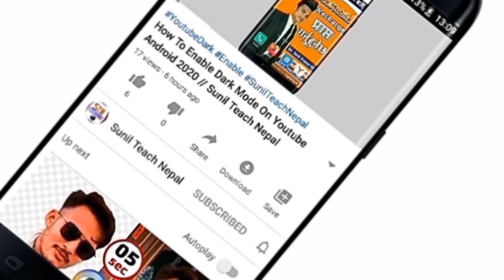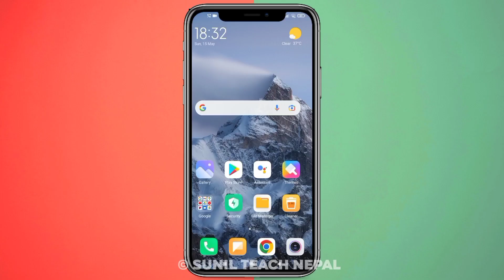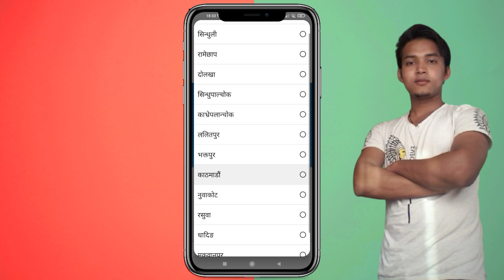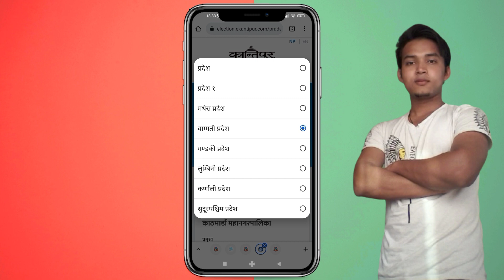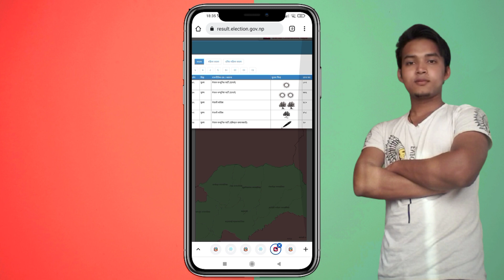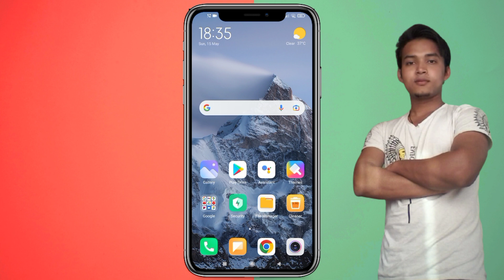How to Get Local Election Update Nepal | Election Ko Update Kasari Lini | Local Election Update 2079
TEACHNEPAL802/

▶Cover Topics :
how to Get Local Election Update Nepal
how to get voting update nepal
how to check local election 2079 nepal
how to get voting update nepal 2079
how to get voting update nepal live
how to check vote update